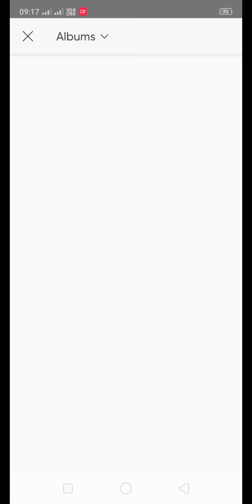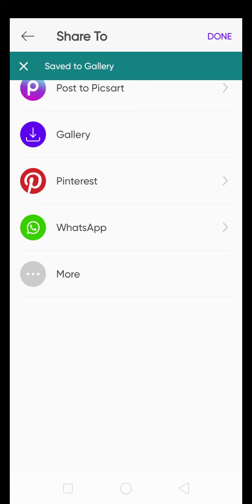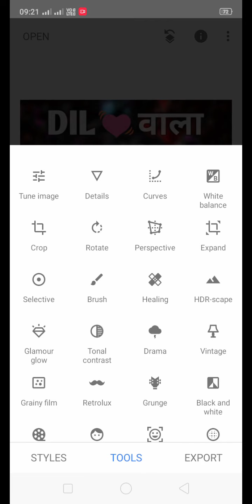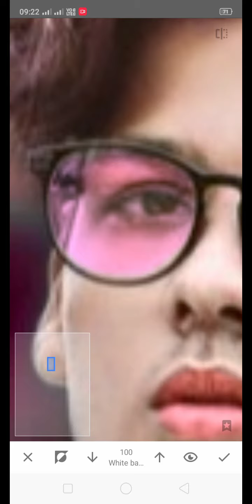PicsArt Photo Editing /Colour Photo Background Change stap by stap/ The Editing Raj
Photopea, Photoshop on Smartphone📱📱& CB photo editing 🔥|| The Editing Raj Photopea se photo kaise banaye || Photopea editing mobile 🔥 photopea.com